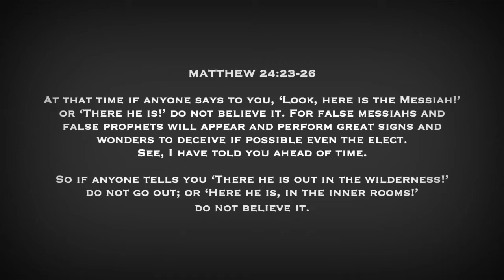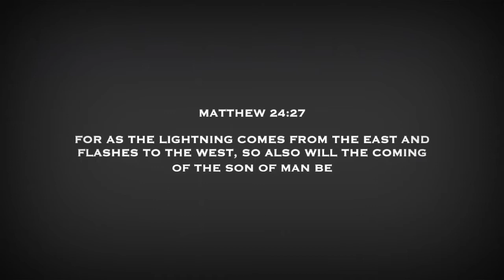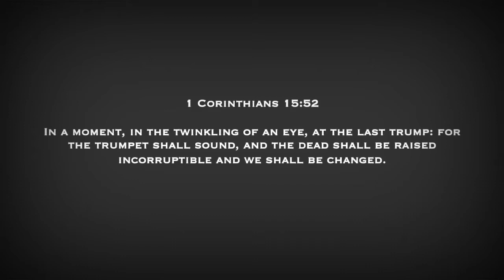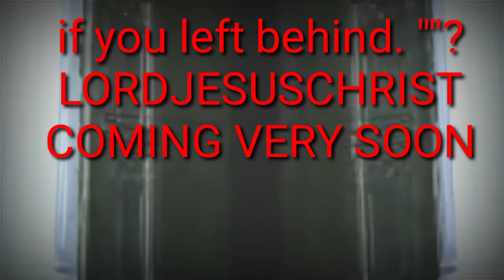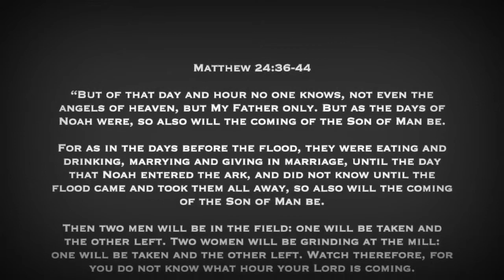FINAL CALL எடுத்துக்கொள்ளப்படுதல் RAPTURE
bible  explanationthis video for only to watch
and private video for tour likers
this  video for study of the holy Bible